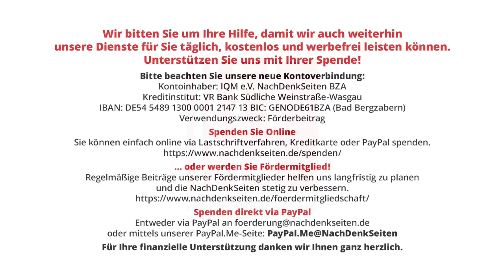Nancy Faeser, Schönbohm und das „politische Schmierentheater“ | Tobias Riegel | NDS-Podcast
Nancy Faeser, Schönbohm und das „politische Schmierentheater“ | Tobias Riegel | NachDenkSeiten-Podcast | 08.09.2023

Der Fall Arne Schönbohm holt die Innenministerin und den TV-Comedian Jan Böhmermann ein. Im Raum steht etwa der Vorwurf, Faeser habe den Geheimdienst instrumentalisiert. Anstatt diese Vorwürfe vorm zuständigen Parlaments-Ausschuss zu entkräften, erscheint sie dort gleich mehrmals nicht. Das Verhalten steht beispielhaft für eine um sich greifende Dreistigkeit führender Politiker beim Umgang mit Kritik. Ein Kommentar von Tobias Riegel.

Artikel veröffentlicht am: 08. September 2023 um 13:22
Autor: Tobias Riegel
Sprecher: Tom Wellbrock
Titelbild: Alexandros Michailidis / Shutterstock

einzelne Politiker, Personen der Zeitgeschichte, Kampagnen, Tarnworte, Neusprech, Jan Böhmermann, Nancy Faeser, Geheimdienste, Mobbing, ZDF